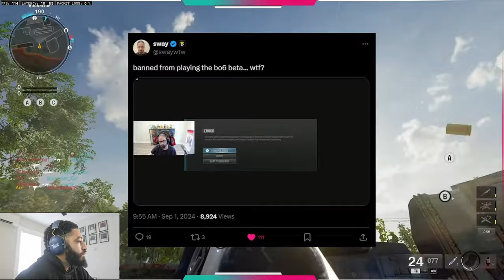WATCH THIS BEFORE YOU BUY CALL OF DUTY BLACK OPS 6...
In this video, I explain why I will NOT be purchasing Black Ops 6.
Etsy shop
Get a free hellofresh box on me - Spice up your meals with HelloFresh! Tap the link to claim your FREE week of food now 🎁 ⏰ 🍽️ 😋